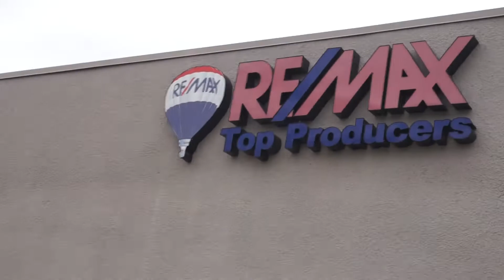We are proud to be a Featured Sponsor at Re/max Top Producer Presents Grant Cardone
Grant Cardone is coming to RE/MAX Top Producers! Come and join us for an evening of motivational speaking with the man himself ,Grant Cardone. Grant Cardone is a New York Times best selling author and is internationally recognized as the top sales expert in the world. He speaks on selling, goal setting, real estate investing, entrepreneurship, social media and finance.
- Limited Seating Available -
-VIP Front Row - $500.00
- Preferred Seating - $279.00
- General Admission - $150.00
-Group Bundle Option - 10 tickets $1,000
- $1,000 Includes the following:
Table/Booth at the event, part of all marketing for the event, 5 free General Admission Tickets (Reg. Priced at $129.00)
Time
- Registration - 1:00pm-2:00pm
- Event - 2:00pm-5:00pm
- Mixer/Reception: 5:00pm-6:30pm

Location
- Sheraton Fairplex Hotel & Conference Center: 601 West Mckinley Avenue, Pomona CA, 91768

We are Capital Direct Funding. We make loans happen even when no one else can.

Uploaded on March, 9,2017

Category
People & Blogs
License